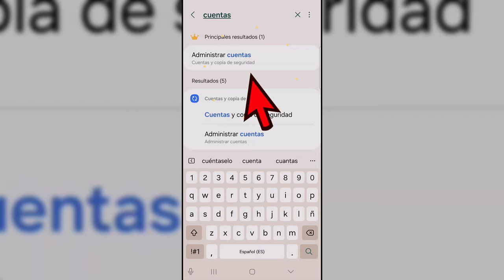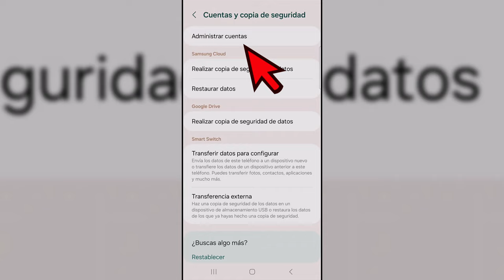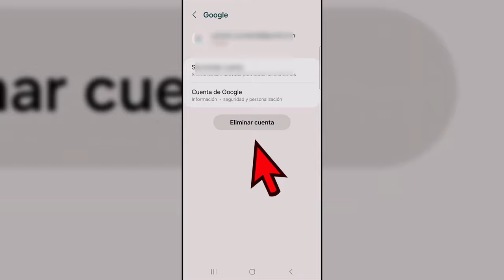Quitar Correo Gmail de Android Samsung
Hola a todos! Bienvenidos al canal de Solvetic, tu comunidad tecnológica. En este video, te vamos a mostrar cómo quitar una cuenta de Gmail de tu dispositivo Android, específicamente en un Samsung. Quitar una cuenta de Gmail puede ser útil si estás cambiando de cuenta o simplemente ya no necesitas esa cuenta en tu dispositivo. Hoy te guiaremos paso a paso para hacerlo de manera sencilla y rápida. Si tienes alguna duda o necesitas más información, no dudes en dejarnos un comentario. Y si te ha gustado y servido este video, por favor, dale un like. ¡Eso nos ayuda mucho en Solvetic! ¡Vamos a empezar!